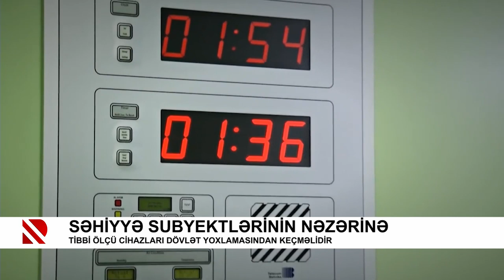Səhiyyə subyektlərinin nəzərinə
Tibbi ölçü cihazları dövlət yoxlamasından keçməlidir